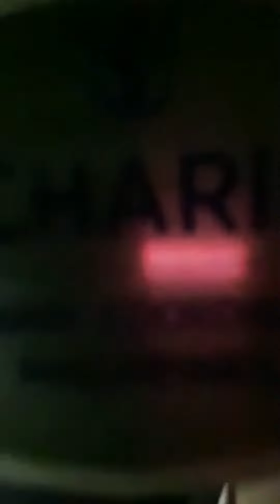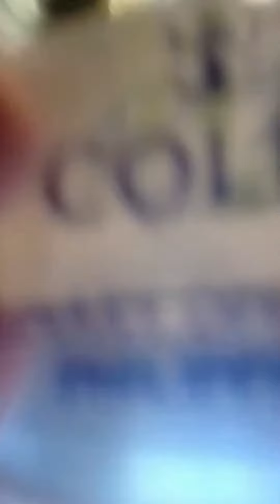Pass The Name Tag Challenge!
The nametag challenge. (international version)